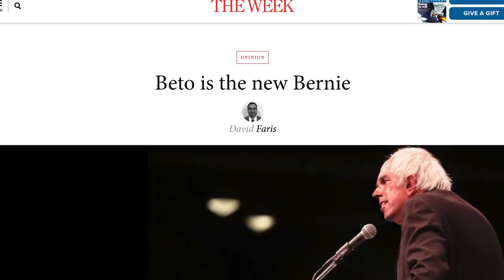OUCH: Beto O'Rourke Planning Relaunch to Save Failing Campaign (🤣😂)